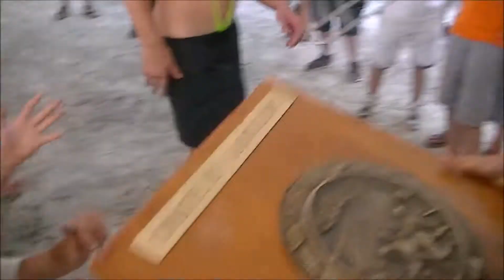Les Hauts de l'Aude au Festival des Bandas en Malepère 2017 "Paquito el Chocolatero"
"Paquito el Chocolatero" interprétée par Les Hauts de l'Aude la Banda de Quillan (11 Aude) au Festival des Bandas en Malepère 2017 Montréal de l'Aude.

"Paquito el Chocolatero" est un pasodoble du compositeur espagnol Gustavo Pascual Falcó.